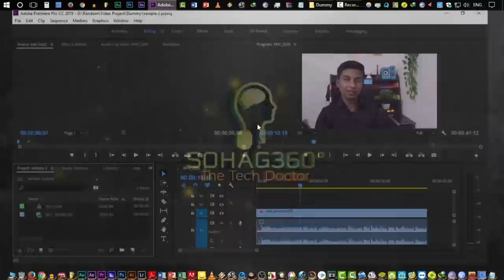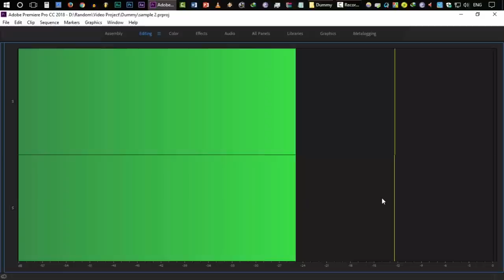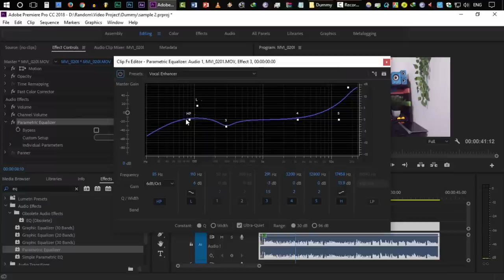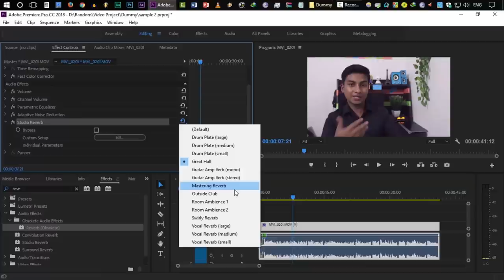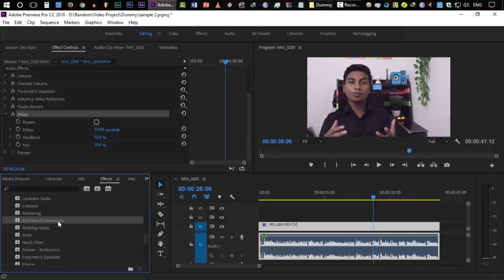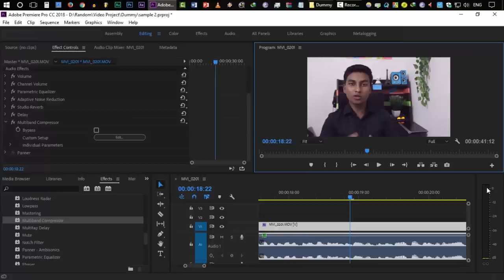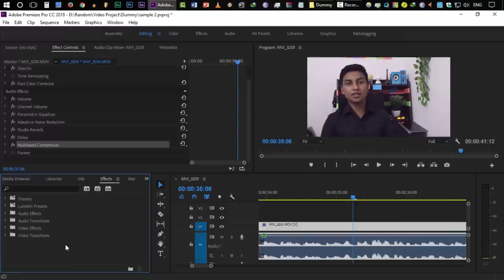Enhancing Audio Quality in Adobe Premiere Pro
Adobe Premiere Pro is indeed a versatile tool for video editing. It allows you to edit your videos seamlessly. I also has some great effects for audio. Editing audio in premiere pro is easy, follow this video to learn how. I have shown few effects that are essential for an audio.